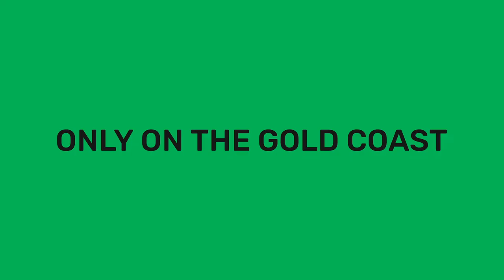The Spirit of Churaki at HOTA || Trailer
The Spirit of Churaki is an epic music production that rides the perfect wave between rocking surf tunes, laid back oceanic beats, beautiful ballads and the ancient sounds of Aboriginal language.

Inspired by the heroic and largely unknown story of an Aboriginal man heralded as the Gold Coast’s first surf lifesaver, The Spirit of Churaki honours a rich lineage of saltwater people, a spirit of generosity, a deep connection to country and cultural obligation. A story to be shared with the nation and the world.

Starring an extraordinary line up of legendary Australian musicians under the musical direction of Brian Ritchie (Violent Femmes) and cultural collaborator Kyle Slabb (Banaam), this production is a musical collaboration united by the spirit of the surf.

Musical star power includes Australian veteran of percussion Greg Sheehan, genre-traversing classical and electric violinist Veronique Serret, award-winning songstress Leah Flanagan, acclaimed bassist Sam Pankhurst, founder of QLD’s only Indigenous owned and operated record label Fred Leone, the soulful Colin Usher and the incredibly talented Slabb family who play across traditional percussion, bass, ukulele and vocals.

The Helpmann Award Nominated (Best Musical Direction) performance, is 70 minutes of outstanding music and traditional dance, accompanied by moving and evocative visuals.